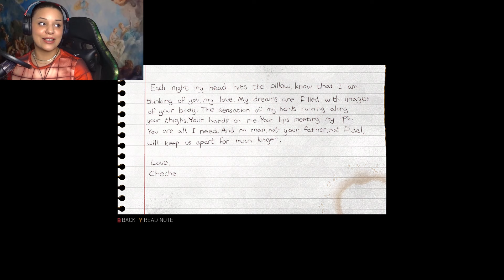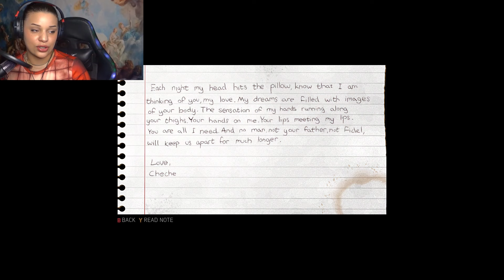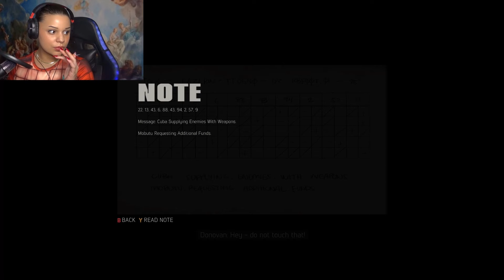Tracking Down Aldridge | Mafia 3: Definitive Edition | #15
Donovan has requested our help...

After Lincoln Clay's surrogate family, the black mob, is betrayed by the Italian Mafia, Lincoln builds a new family and blazes a path of revenge through the Mafioso responsible.

Left by mafiosos who betrayed his surrogate family, Vietnam Special Forces veteran Lincoln Clay is hell-bent on revenge, and on building a new crime family to supplant the Italian Mafia.

Let's Play - Mafia 3: Definitive Edition | playthrough/gameplay | #15

xoxo